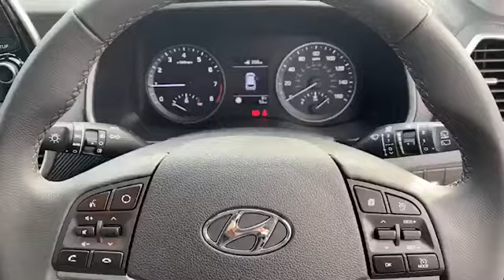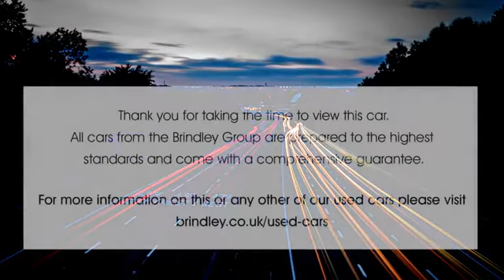BV69VOT for sale with Brindley Hyundai Wolverhampton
For sale BV69VOT from Brindley Hyundai Wolverhampton. Don't miss out on your next used car come down and test drive it today!